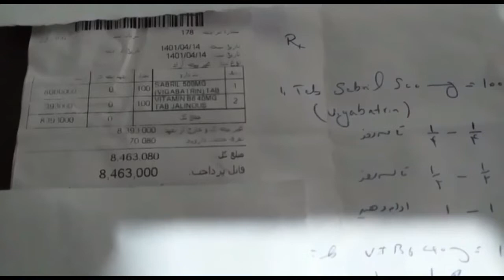اعتراض شهروندان به گرانی افسارگسیخته دارو!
.به گزارش کمپین دفاع از زندانیان سیاسی و مدنی، با وجود ادعاهای دروغین مسئولان مبنی بر عدم گرانی و افزایش قیمت ناچیز دارو، گزارش دریافتی از شهروندان بیانگر گرانی افسارگسیخته دارو در داروخانه‌ها و بازار آزاد است.
یک هموطن طی پیامی ویدئویی با اشاره به اینکه ماه گذشته تعداد صد عدد از قرص سابریل را برای کودک بیمار خود به قیمت ۸۰۰ هزار تومان خریداری کرده، می‌گوید: این ماه تعداد ۲۰۰ عدد از این قرص را با نرخ چهار میلیون و ششصد هزار تومان تهیه کرده است.
وی با بیان اینکه داروی مذکور کمیاب شده و حتی در داروخانه‌های هلال احمر نیز یافت نمی‌شود و این دارو تحت پوشش بیمه قرار ندارد، نسبت به بی‌کفایتی مسئولان جمهوری اسلامی در ساماندهی بازار دارو اعتراض می‌کند.
این در حالی است که مسئولان حکومت سالهاست با دستاویز قرار دادن بیماران خاص در مواجهه با تحریم‌های بین‌المللی آنها را به ابزاری جهت مظلوم‌نمایی و اهرم فشار تبدیل کرده، در صورتی که در واقعیت هیچ اقدامی جهت تامین و دسترسی راحت به دارو انجام نداده و ارزشی برای جان بیماران قائل نیست.